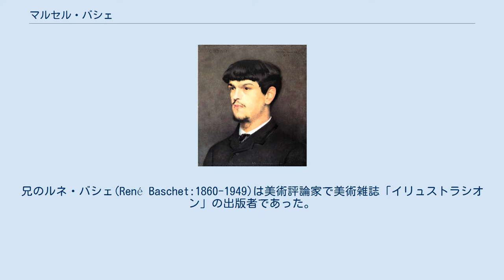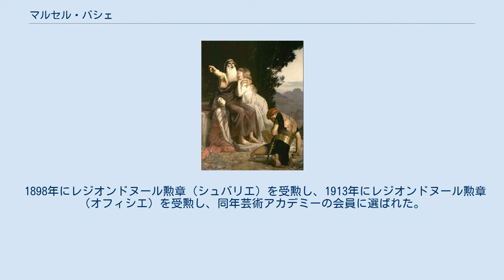マルセル・バシェ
セーヌ＝サン＝ドニ県出身の人物
マルセル・バシェ（André-Marcel Baschet、1862年8月5日 - 1941年12月28日）はフランスの画家である。
 セーヌ＝サン＝ドニ県のガニーに生まれた。
父親のリュドヴィク・バシェ(Ludovic Baschet:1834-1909)は版画や美術書の出版社の創業者で、雑誌「Panorama」や「Revue illustrée」の創刊者である。
兄のルネ・バシェ(René Baschet:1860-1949)は美術評論家で美術雑誌「イリュストラシオン」の出版者であった。
 1879年に私立の美術学校、アカデミー・ジュリアンに入学し、ジュール・ジョゼフ・ルフェーブルに学び、官立学校、エコール・デ・ボザールでギュスターヴ・ブーランジェに学んだ。
1883年にローマ賞を受賞し、ローマの在ローマ・フランス・アカデミーに1883年から1887年まで留学した。
ローマでは音楽分野のローマ賞を受賞して、ローマに滞在していた若き日のクロード・ドビュッシーの肖像画を残している。
 1889年にアカデミー・ジュリアンの教授となり、1900年からしばらくナポレオン1世の末弟ジェローム・ボナパルトの長女、マチルド・ボナパルトの美術教師を務めた。
 1898年にレジオンドヌール勲章（シュバリエ）を受勲し、1913年にレジオンドヌール勲章（オフィシエ）を受勲し、同年芸術アカデミーの会員に選ばれた。